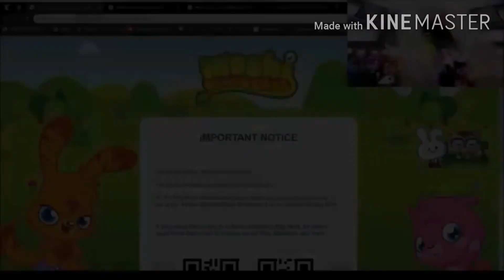zommer drink nintendo 3ds jeepers nintendogs klasky csupo roll call alphablocks game cbeebies vhs hd